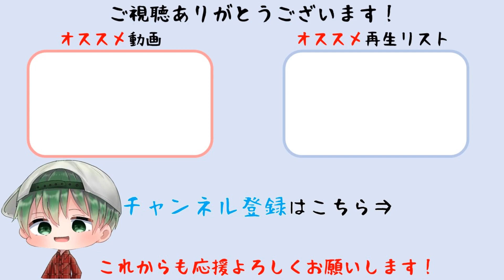【鈴蘭の剣】愚者の旅路 第十章「吊し人」10-14 永遠に届かぬ曙光2(ハードモード) 【PC版】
愚者の旅路 第十章「吊し人」10-14 永遠に届かぬ曙光2(ハードモード) をプレイしています。